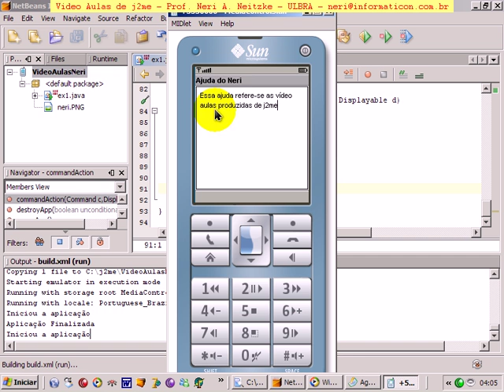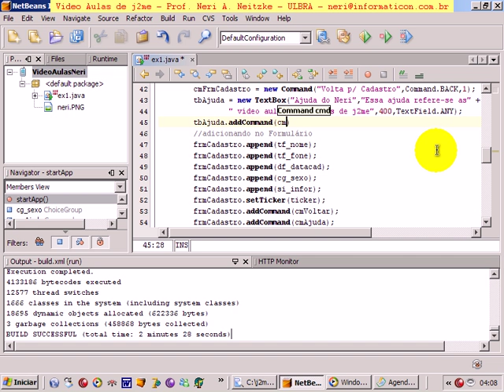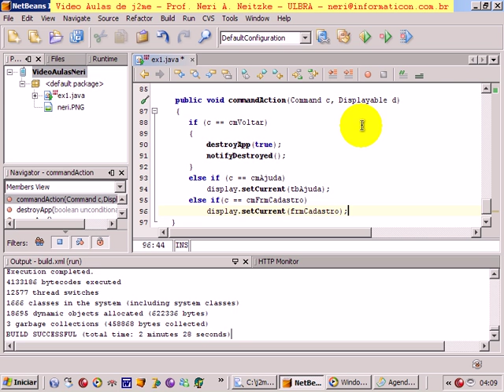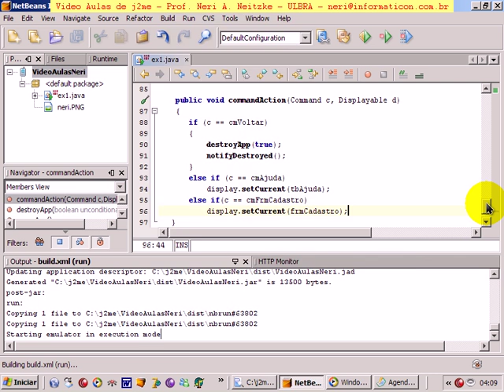aula 21 j2me neri Command no TextBox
Bem vindos a mais um curso de JME I. Meu nome é Neri Neitzke, sou autor de 6.500 videoaulas. Já ministrei mais de 160 palestras em 8 países (Estados Unidos, Colômbia, Portugal, Angola, Moçambique, Cabo Verde, Guiné-Bissau e por todo o Brasi), entrem em contato para ter uma palestra pelo email ou pelo fone 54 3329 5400